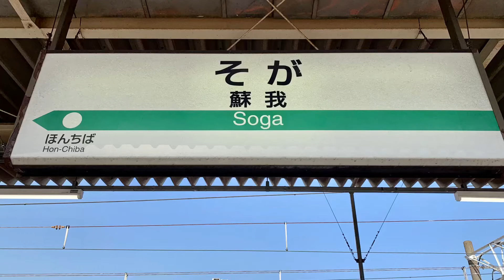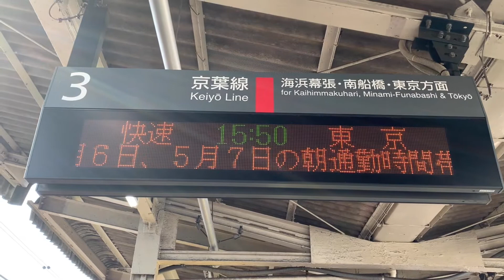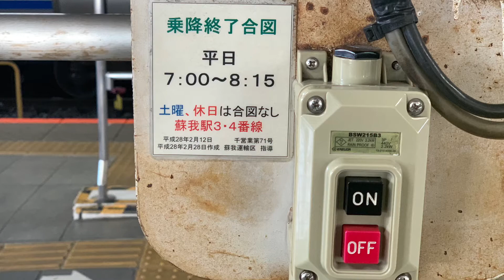JR東日本蘇我駅を入線.発車する列車。